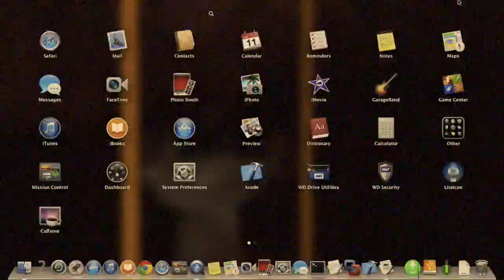Gem Tech FTB #1 "Jimmy"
GlossyCoin15 (me), rashestkibbles_1, Yin_Yang16, and Vonzo_123 set out to conquer minecraftia with technology and magic!